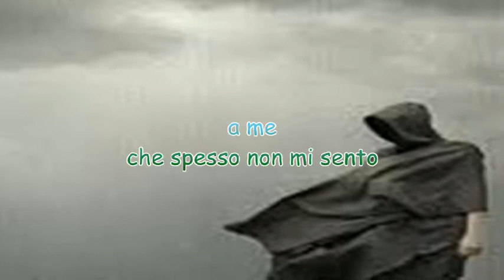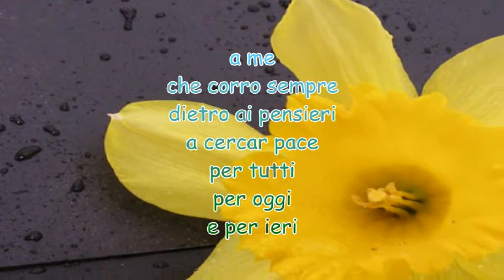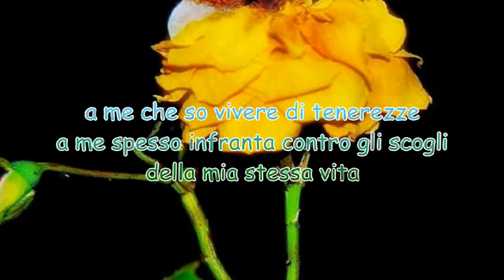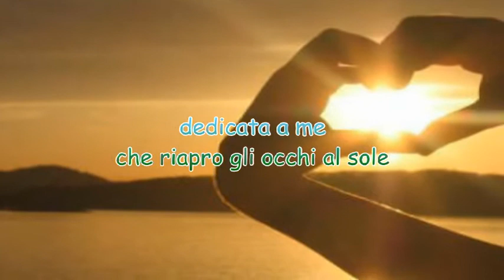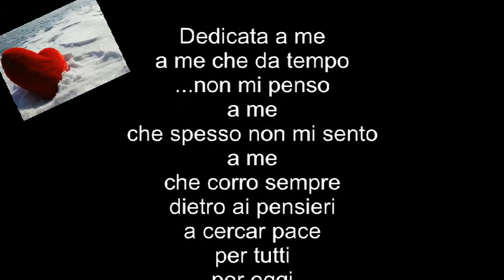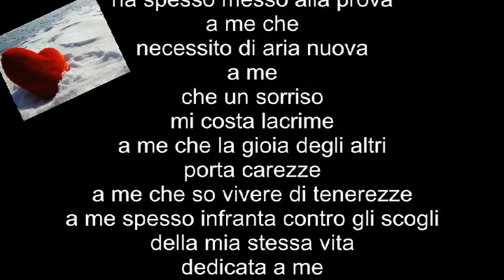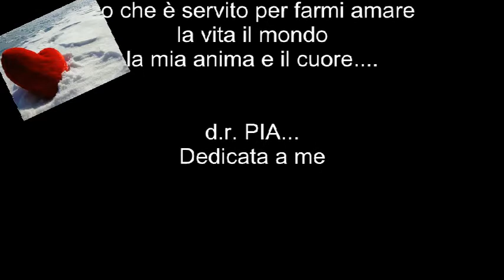Dedicata a me Pia Cogoni Musica Romantic Saxsophone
Lasciatemi libera di volare nel vento e con le mie ali disegnare il mio sogno. Non fermatemi,  fermereste la mia vita...
L'isola dei sogni